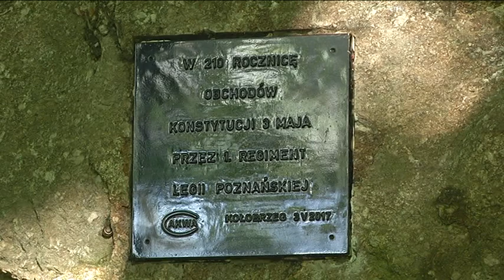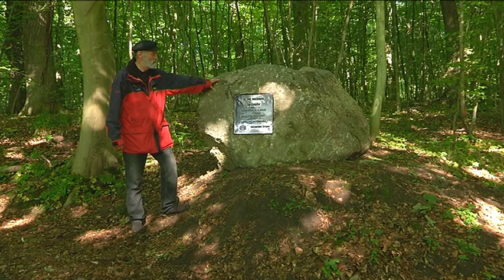DRZEWA PANA ANTONIEGO 17.06.17